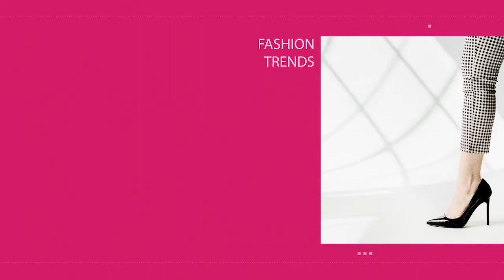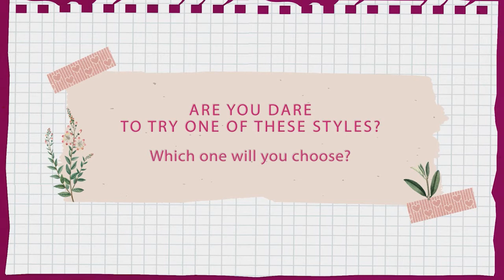Emily In Paris Lagi Trending di Netflix, Yuk Curi Style Menawan dari Lily Collins!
Season 2 dari serial populer Emily In Paris telah dirilis dan berhasil menyita perhatian. Salah satunya tentu berkat penampilan pemeran utamanya yaitu Lily Collins. Siapa sangka, ternyata style dari aktris 32 tahun itu sangat menarik untuk dijadikan inspirasi. Simak dalam video berikut yuk!